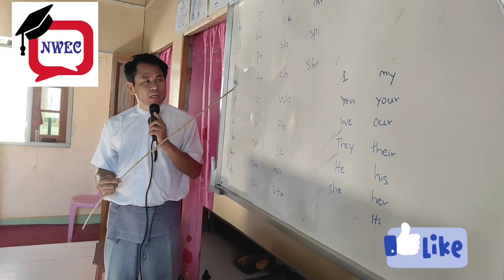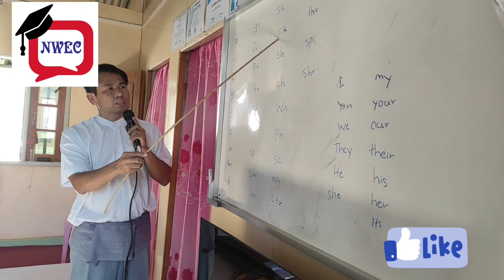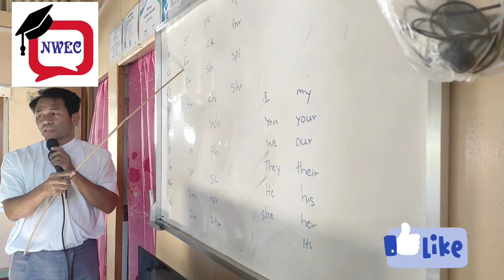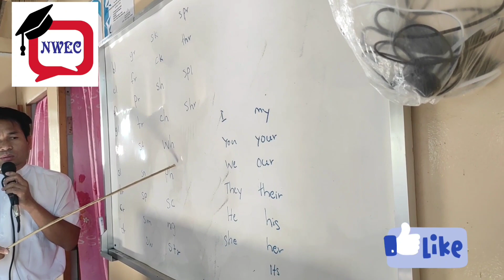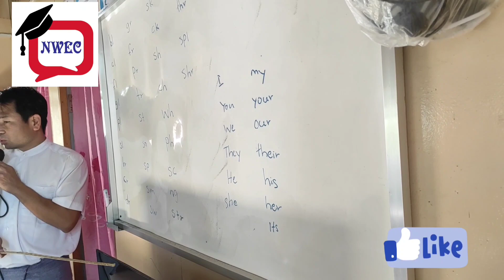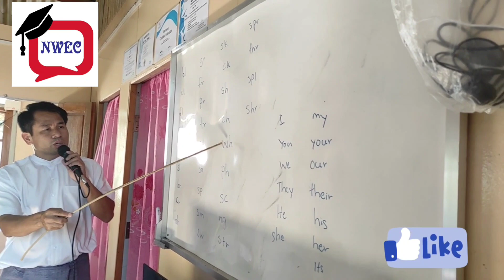🙏 YLE 🙏 Starters Phonetic lessons Blending Sounds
🙏  YLE 🙏

  Starters

Phonetic lessons

Blending Sounds